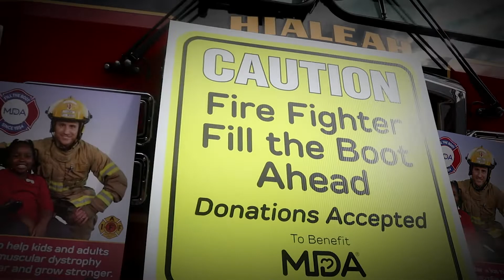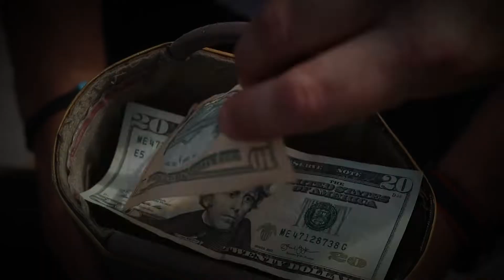FIRE FIGHTERS FILL THE BOOT 2019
Hialeah Fire Fighters support MDA with annual Fill the Boot drive.Funds raised will help the MDA save lives and lift those in need.

Los bomberos de Hialeah apoyan a la MDA con la unidad anual Fill the Boot. Los fondos recaudados ayudarán a la MDA a salvar vidas y ayudar a los necesitados.